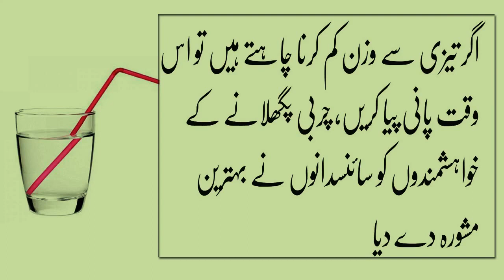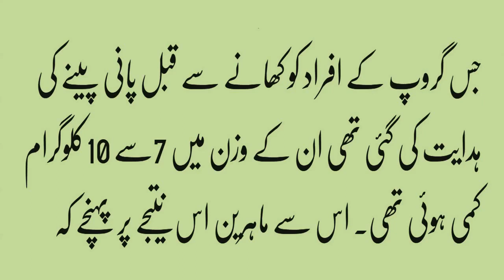How to lose weight with drink water in urdu and hindi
To lose over weight i want to show you how to lose over weight in 7 days only
 , , weight loss kam krne ka tariqa,